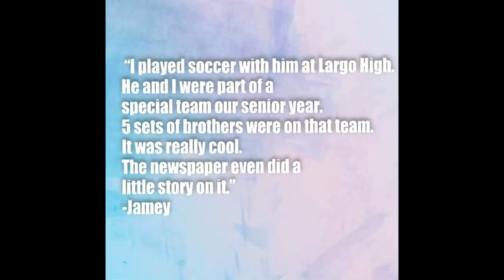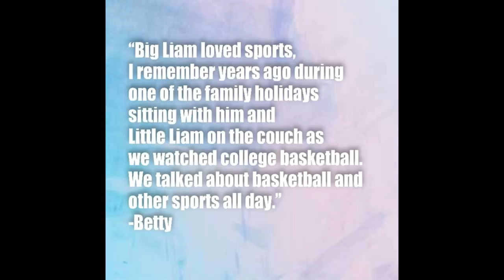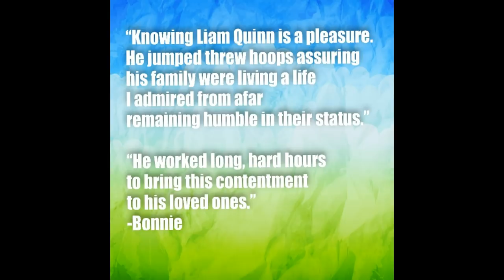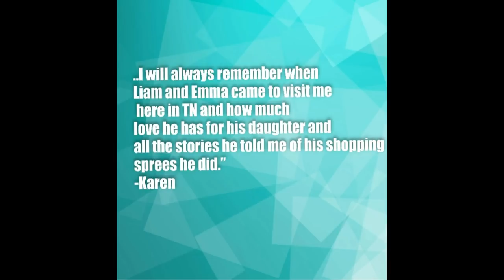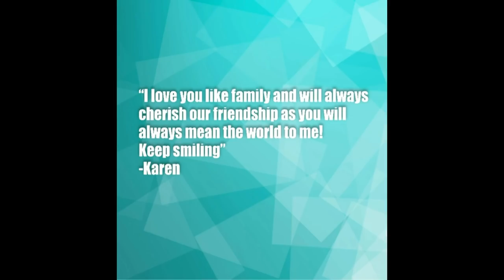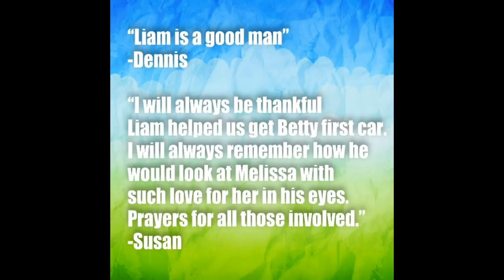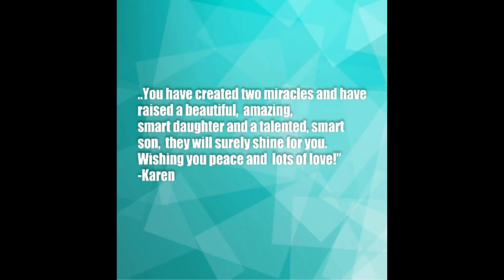Liam Patrick Quinn's Celebration of Life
Thank you to all of Liam's friends and family that participating in making this celebration of Liam's life. You all are truly amazing. Although this video will not make the pain any less of losing Liam, let's all agree that he had an amazing life.

Rest Easy Brother